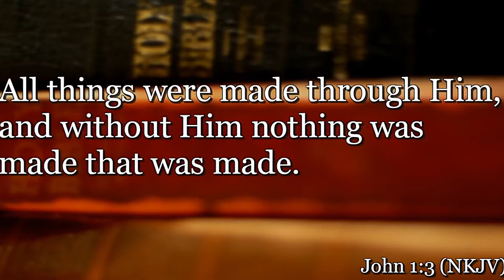Gods Word Is Our Anchor - Sr Pastor Gail Mullen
Victorious Life Christian Center

Sr Pastor Gail Mullen

Address: 241 SW 41st St (Located: E Valley Business Park Bldg 11), Renton, WA 98057